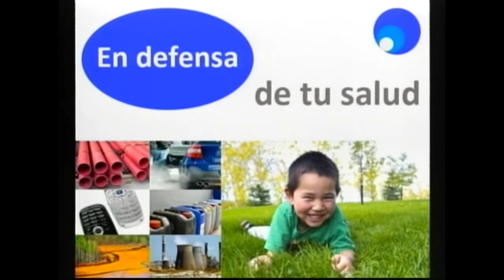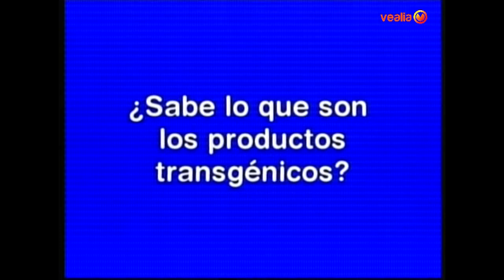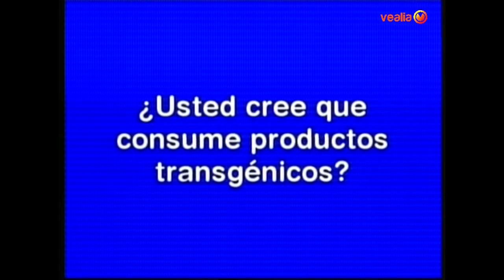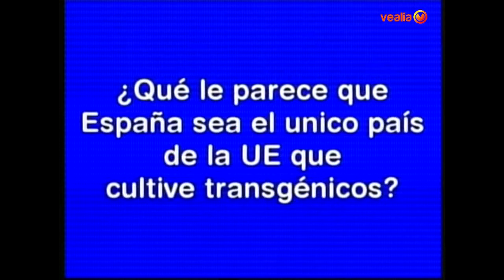EN DEFENSA DE TU SALUD. TRANSGÉNICOS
Programa en el que a través de una entrevista a Marta Piqueras, Responsable Técnico de Medio Ambiente de COAG, se analiza la situación de los productos transgénicos.